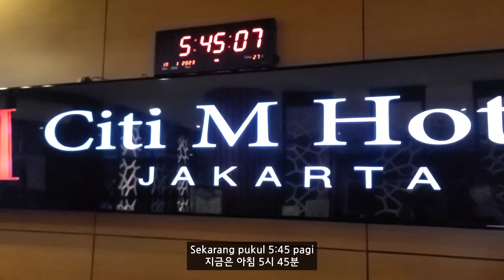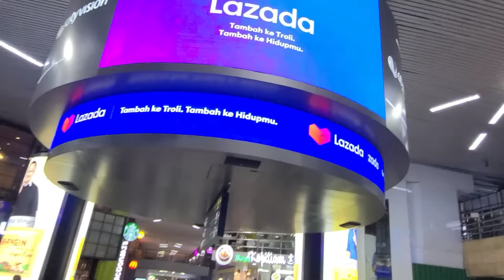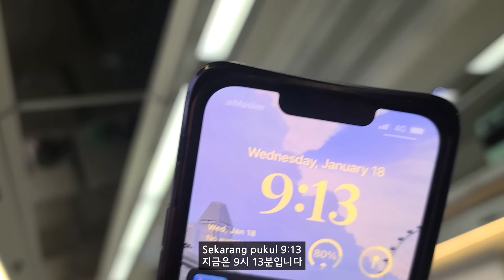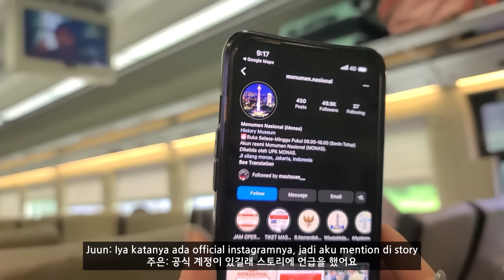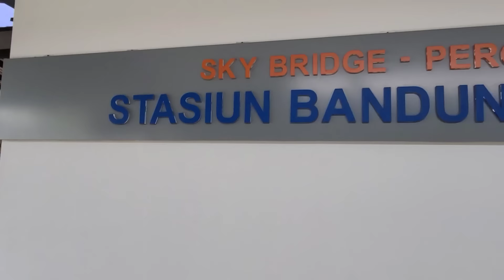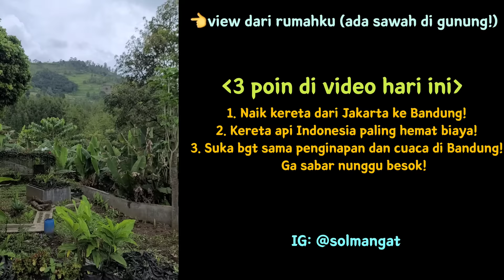🇮🇩vlog#15 AKU COBA NAIK KERETA API INDO SEHARGA CUMA 200rb-an KE BANDUNG! Ternyata suasananya...